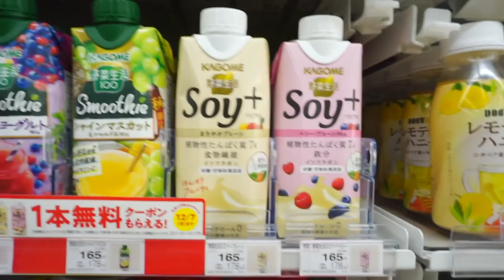APARTMENT HUNTING IN JAPAN | Episode 3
APARTMENT HUNTING IN JAPAN
EPISODE 03
Come with me as I go apartment hunting in Japan.
After taking a long break due to corona I'm back out in these skreets looking for an apartment.